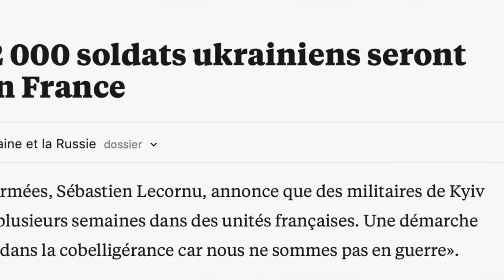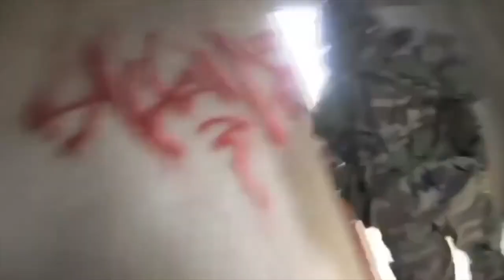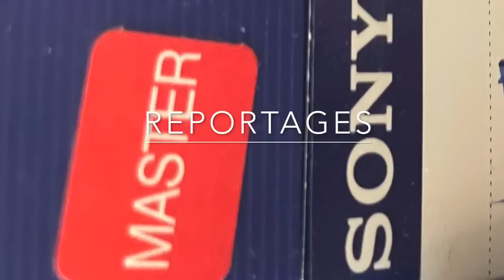Entrainement des soldats ukrainiens en France